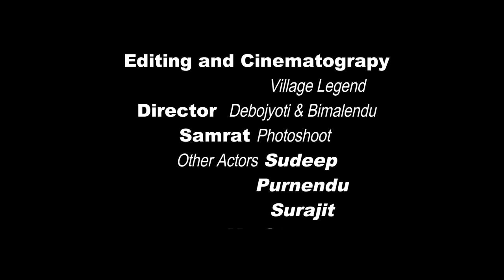New Song Trailer | Ahigo Jipeya | Featuring Er Suman , Riya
New Bishnupriya Manipuri song..
Directed by - Debojyoti sinha and bimalendu sinha
Cinematographer  -  village legend

Script by - village legend

Starring actor - Er Suman Sinha

Starring actress - Riya Sinha

Singer - jaydeep Sinha

Lyrics by - Prf Biplob sinha